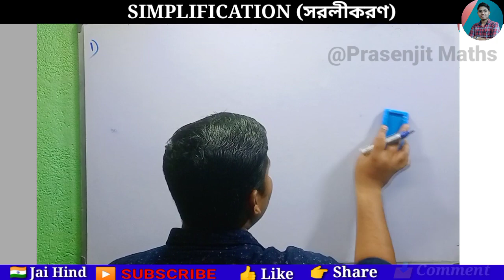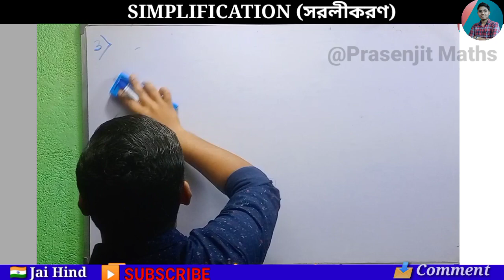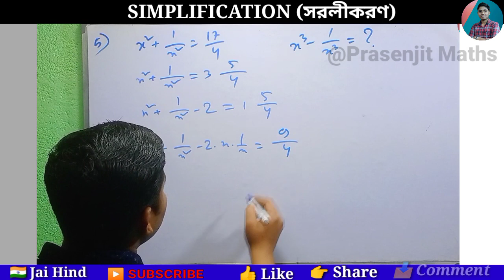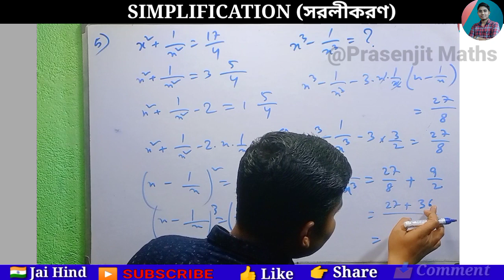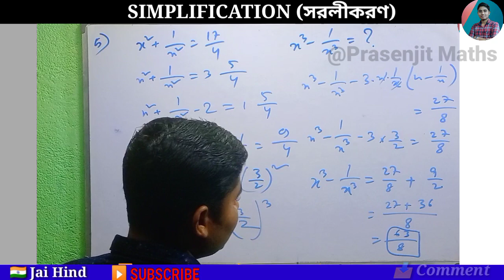SIMPLIFICATION, সরলীকরণ, Part-15 | SSC, PSC WBCS, WBPTET CTET | by Prasenjit_Sir ‎@PrasenjitMaths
SIMPLIFICATION, সরলীকরণ | SSC, PSC, WBCS, WBPTET, CTET | Part-15 by Prasenjit_Sir ‎@PrasenjitMaths

✅Competitive Exam :
SSC (MTS,CHSL,CGL )
PSC (WBCS, WBFS & Others Group - C & D)
Railway Exam (ALP, NTPC & Group-D)
WBP, GD Constable, DRDO-MTS,
CTET & WBTET(Primary TET)

📒আলোচিত বিষয় :
১. পশ্চিমবঙ্গ মধ্যশিক্ষা পর্ষদ -এর সকল ছাত্রছাত্রীদের গণিত বিষয়ের সমস্ত সমস্যার সহজ ও সরল সমাধানের একমাত্র প্রতিষ্ঠান।
২. এছাড়াও প্রতিটি শ্রেণীরই 'প্রনবেশ জানা' ও 'কেশব নাগ' স্যারের Objective Maths বই দ্বয়ের pdf সহ সম্পূর্ণ সমাধান সহজ, সরল ও স্পষ্ট ভাবেই আলোচনা করেছি।

simplification
simplification_tricks
simplification_basic_concepts
simplification_math
simplification_trick
simplification_shortcuts
simplification by Prasenjit_sir
simplification for bank exams
simplification tricks in maths for bank exams
simplification
simplification questions
simplification for ibps clerk
simplification for banking exam
best questions of simplification
simplification rules
maths simplification

SSC(MTS,CHSL,CGL)
PSC(WBCS,OthersGr-C&D,
Railway_NTPC&Gr-C&D
Bank(IBPS,SBI&Others)
SSC_MTS,CHSL,CGL
PSC_WBCS,OthersGr-C&D,
RailwayNTPC&Gr-C&D
Bank_IBPS,SBI&Others
math tricks, in